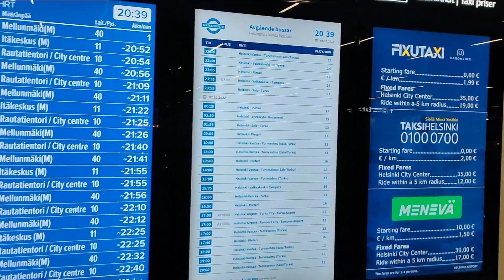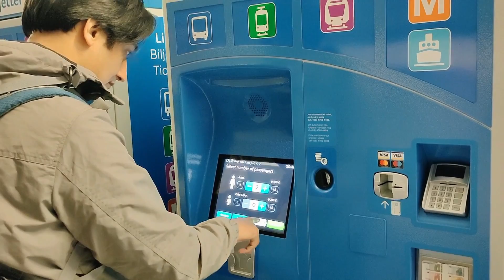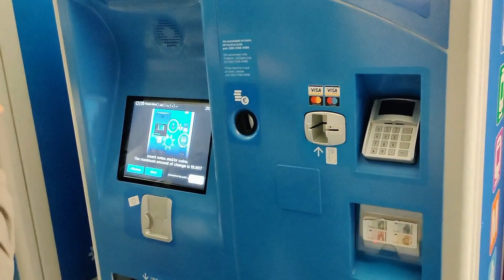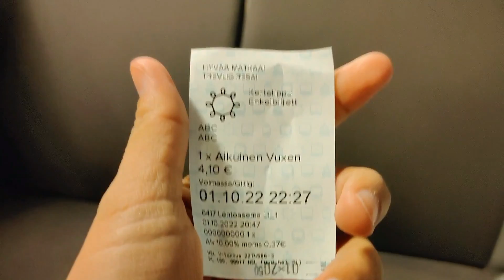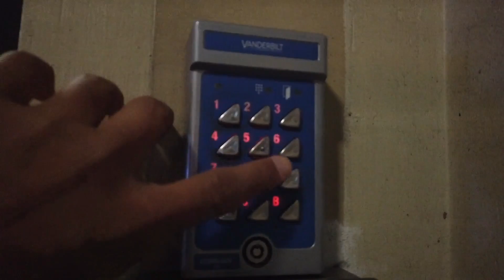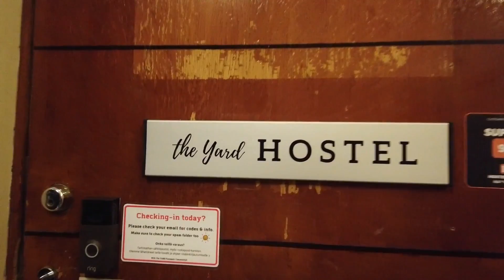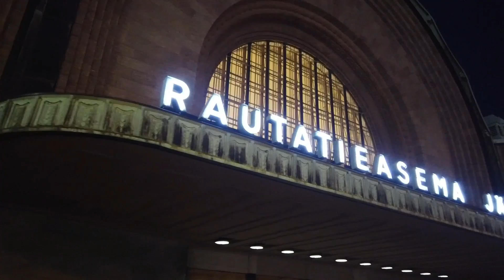Helsinki Vantaa airport to city centre by train I The Yard Hostel I First impression of Helsinki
@ThecityWalkerBalraj How to Get from Helsinki Vantaa Airport to Helsinki City is actually quite easy and I will show you step-by-step how to do it. The Helsinki airport (Helsinki Vantaa Airport) is very easy to navigate and in this video I show how to get the train, bus and taxis easily. Train is the cheapest option and costs 4.10 Euro. The video also shows my hostel “The Yard Hostel” and a stroll or leisure walk in the Helsinki Streets during evening when lights are on.
Keep watching this series for my upcoming videos on accommodation options, city attractions and how to travel between the cities in neighbouring countries by train and costs
Travelled by Lufthansa Airlines with a stopover in Munich. In this trip, I will cover Scandinavia cities and countries: Helsinki (Finland), Stockholm (Sweden), Oslo (Norway)
The two terminals in Helsinki airport are based on airline alliances, which are OneWorld, StarAlliance and Skyteam. Airlines which are part of the StraAllance or Skyteam(Lufthansa, SAS, KLM) and all the lowcost(Norwegian, Easyjet, airBaltic) operate from T1 and which are part of the OneWorld(Finnair only in Helsinki) operate from T2. And only part of the T2 is non-schengen area, not the whole terminal. Schengen and non-schengen are separated from each other with two bridges. Airlines which operate to non-schengen destinations from Helsinki are Qatar, Japan airlines, Finnair, Aeroflot and a few Chinese airlines. So basically, if you are arriving with Finnair from Schengen country, you end up to the Schengen part of the terminal two, and from non-schengen country to non-schengen part of the terminal. if you are with Lufthansa, KLM or low-cost airlines, you end up in T1. The terminal 1 is only for Schengen country's and T2 for both, non-schengen and Schengen. That is how it goes normally, but all the flights are now operated from T2, because the T1 check-in and security check areas are now currently under renovation, which is going to end up at some point in 2021.
Please subscribe my channel to keep watching my upcoming videos on DELHI TO Scandinavia, where I would be covering countries and cities like Helsinki (Finland), Stockholm (Sweden), Oslo (Norway) and also Tallinn (Estonia) and Munich in Germany during layover at Munich Airport. I will give information on places to stay, travelling between these cities and countries, Cost of living and places to see